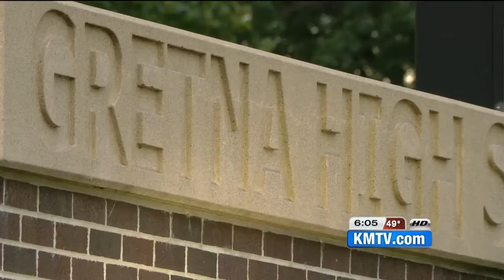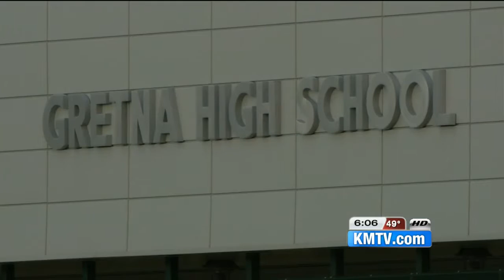Gretna High changes club meeting policy